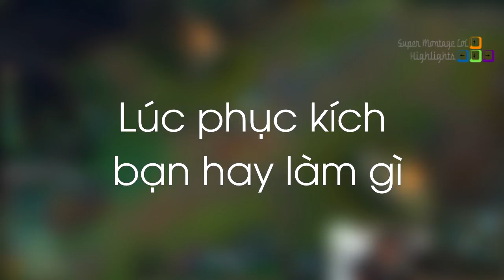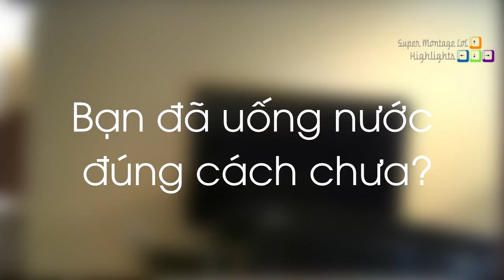Gripex đá sóng âm hụt viện lý do Lag | Box Box SP với Katarina - Khi Cao Thủ Stream có gì Hot #134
Cùng xem Gripex viện lí do sóng âm hụt do lag, Box Box giết mid team địch chỉ với Katarina SP.
✦ Link Nhạc:
♫ Nadro - Breathe Night
♫ Nadro - To Be With You
♫ Nadro - Blue Fire
✦ Outro:
♫ Nadro - Blue Fire
✦ Xin cảm ơn Twitch.tv Streams:
❤ Shiphtur: /shiphtur
❤ Hashinshin: /hashinshin
❤ TheYordles: /theyordles
❤ Hastad: /hastad
❤ 尸米王: skllung1008
❤ LLstylez: /llstylez
❤ HDrizbe: /hdrizbe
❤ Doublelift: /doublelift
❤ Sneaky: /c9sneaky
❤ Cemantics: /cemantics
❤ Radpuppy: /radpuppy
❤ Box Box: /boxbox
❤ SoloRenektonOnly: /solorenektononly
❤ Ipav999: /ipav999
❤ Gripex: /gripex90
❤ Hazretiyasuo: /hazretiyasuo
❤ Erobb221: /erobb221
❤ Yoda: /yoda